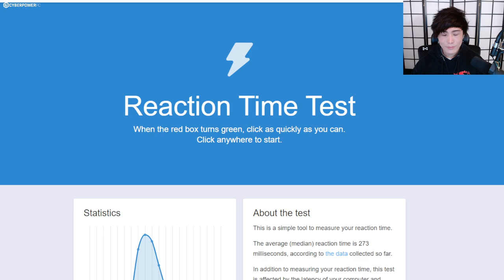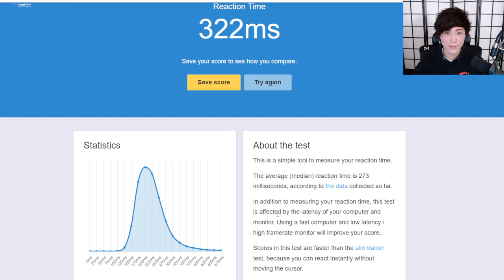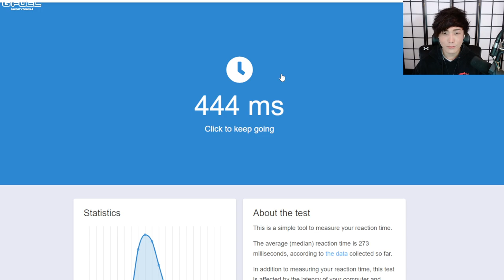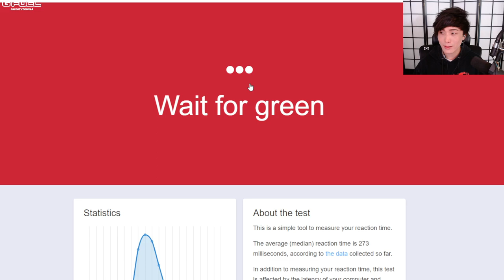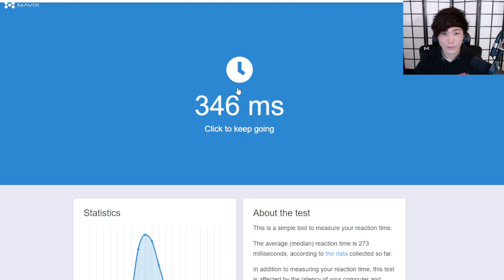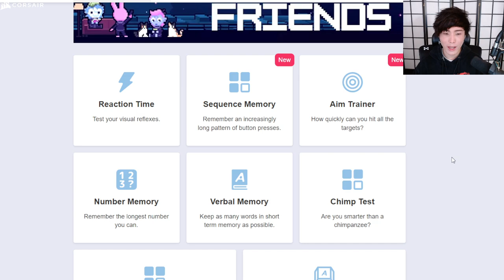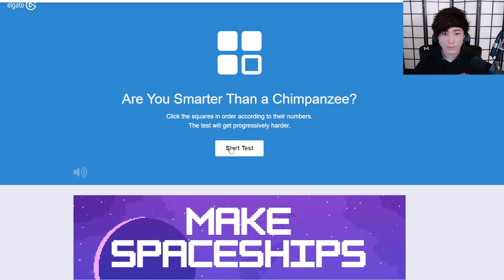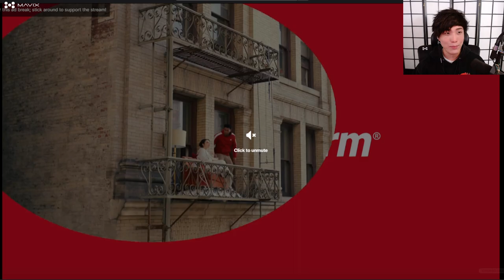"MoBa Gaming" Sykkuno" (Part.2) OT VALO TOURNEY DAY 2 scuff fiesta day ^_^ 12|19|21